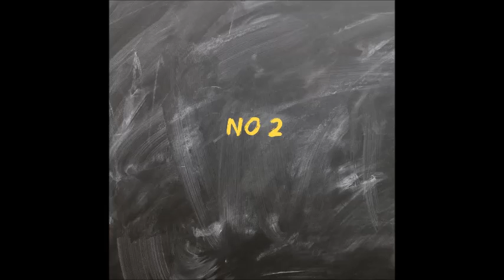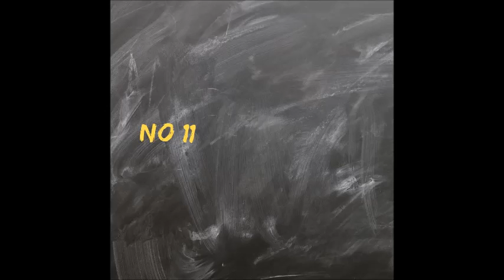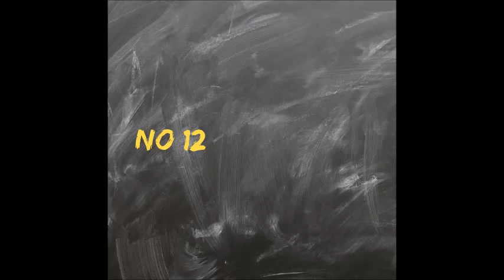End of Term Pop Music Quiz - 20 questions (answers in description)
20 fast paced song clips
Guess the artist and the title of the song (1 mark for each)
Good luck! No cheating!

Post your score in the comments!

1. 99 Souls                                    The Girl Is Mine
2. Craig David x Big Narstie       When the bass line drops
3. Desiigner                                   Panda
4. G-Eazy, Bebe Rexha                Me, Myself and I
5. Imagine Dragons                    Radioactive
6. Little Mix                                  Shout out to my Ex
7. Lukas Graham                         7 Years
8. Macklemore                            Thrift Shop
9. Maroon 5                                  Don't Wanna Know
10. Naughty Boy ft Sam Smith  La La La
11. Shawn Medes                       Treat You Better
12. The Script                               Hall of Fame
13. Years and Years                    Eyes Shut
14. Anne-Marie                            Ciao Adios
15. Luis Fonsi                               Despacito
16. Jonas Blue                              Mama
17. Liam Payne                             Strip That Down
18. Charlie Puth                            Attention
19. Clean Bandit                           Rockabye
20. Jason Derulo                           Swalla